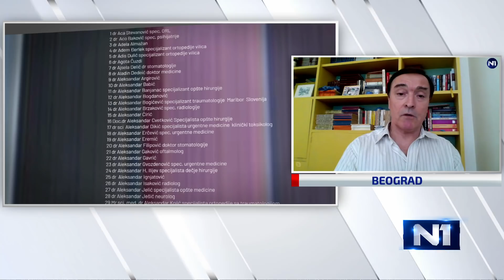N1 Studio live (24.7.2020)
Gosti emisije bili su Vladan Glišić, Cvijetin Milivojević, Tatjana Lazarević i lekar Stevan Orelj.